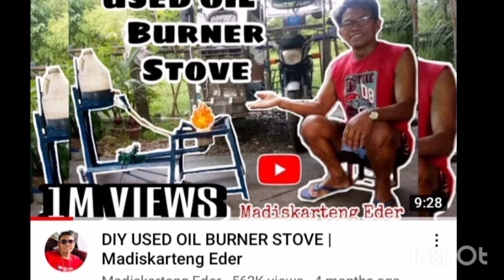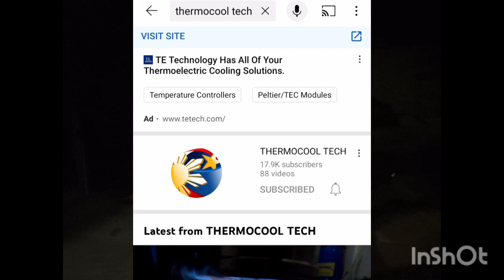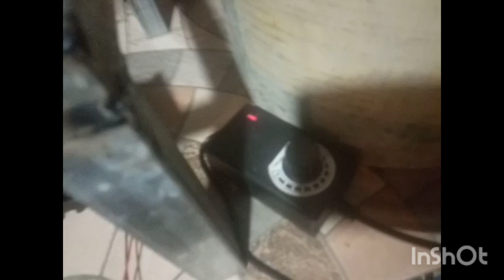kalan de mantika ng tga cebo construction jaime b vlog